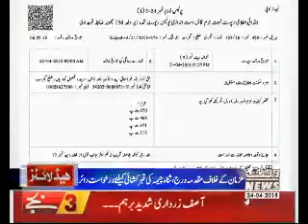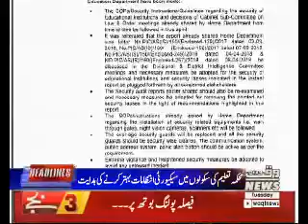Waqtnews Headlines 03:00 PM 24 April 2018